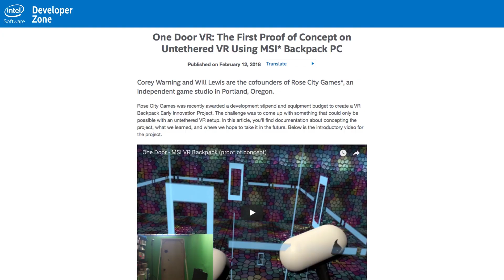One Door VR | IDZ Weekly | Intel Software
Rose City Games, based in Portland, Oregon, was recently awarded a development stipend and equipment budget to create a VR Backpack Early Innovation Project. The challenge was to come up with something that could only be possible with an untethered VR setup.